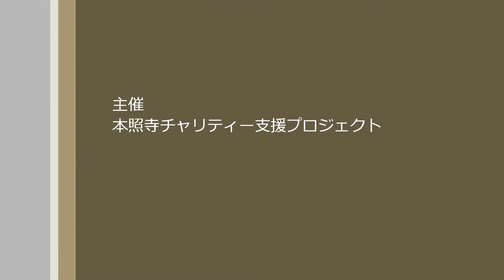花音祭vol.2 ～461モンブランさん～Moonlight Shadow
東北復興チャリティーライブイベント（花音祭）、461モンブランさんのラスト演奏は『Moonlight Shadow』♪